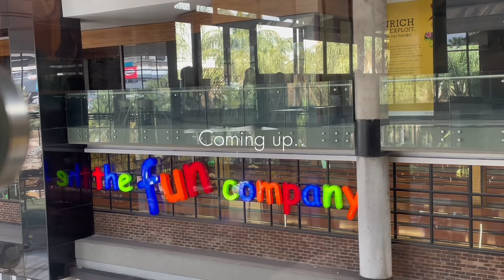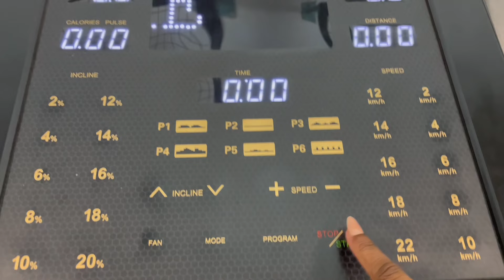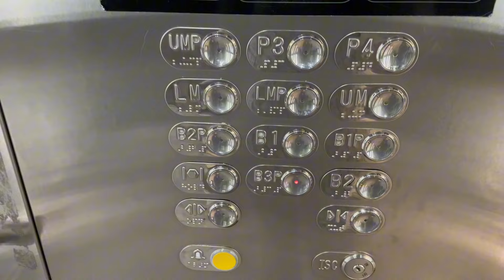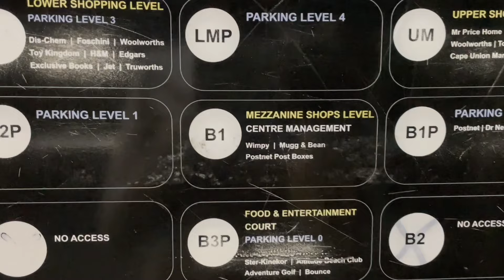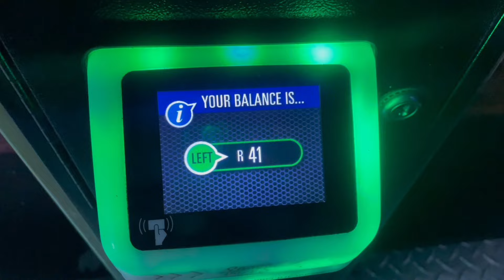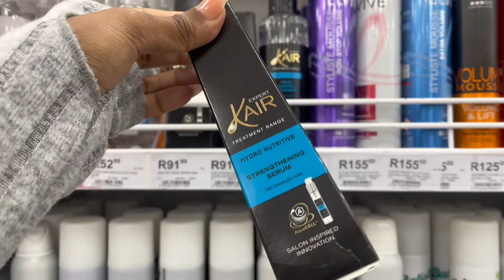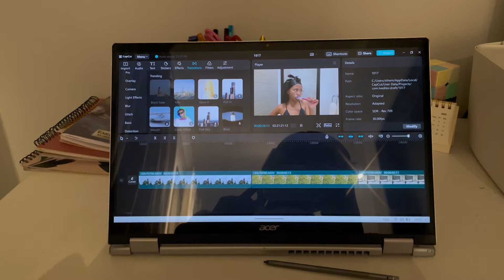vlog : spend a day with me, solo breakfast date, grwm, gallivanting at the mall, shopping + more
I’ll be sharing my daily lifestyle vlogs here and uploading every Wednesday.

Content Includes:
- Self care videos
- Skincare and Shower Routine
- Day in a life
- Weekly vlogs
- GRWMs
- Solo dates
- Sunday/Monthly Reset
- and more!

Follow me @usthembile_

Filming equipment: IPhone 11 & Camera Stand🫶🏽